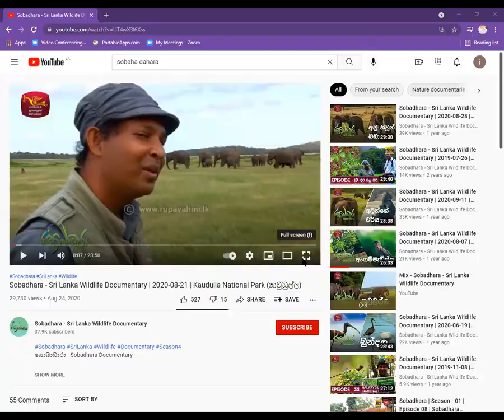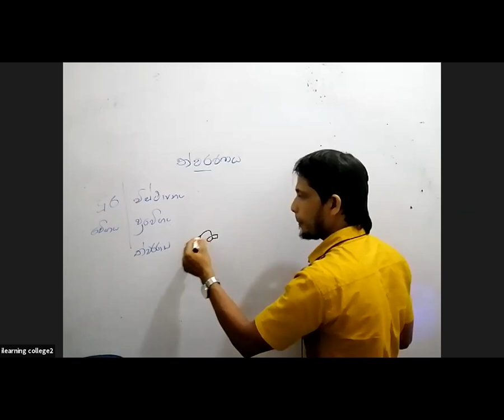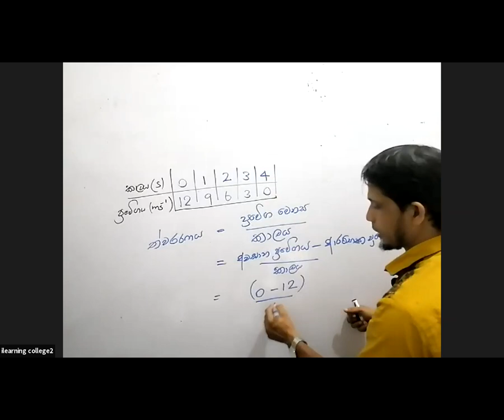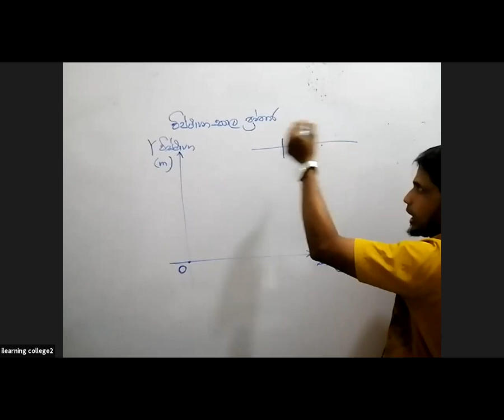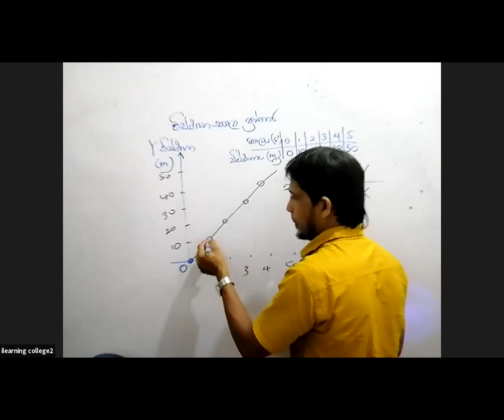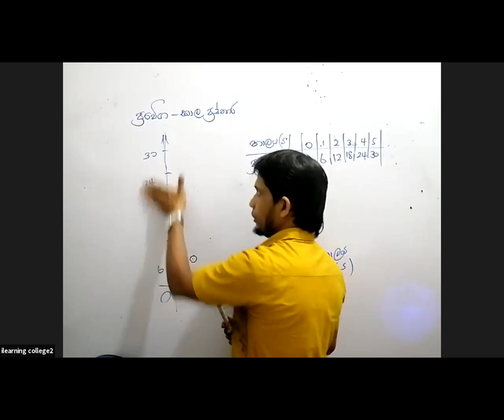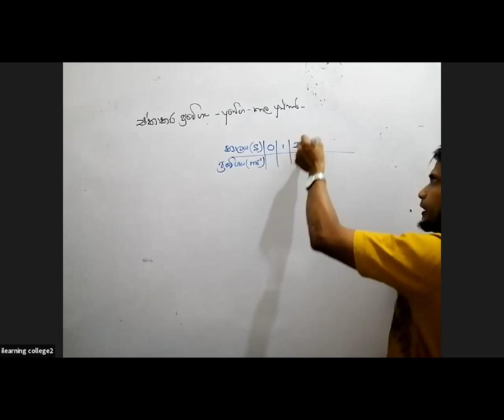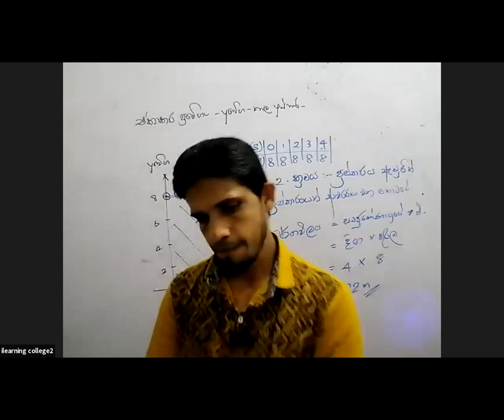10 ශ්‍රේණිය විද්‍යාව Oct 13, 2021